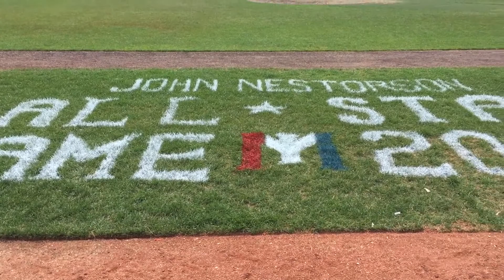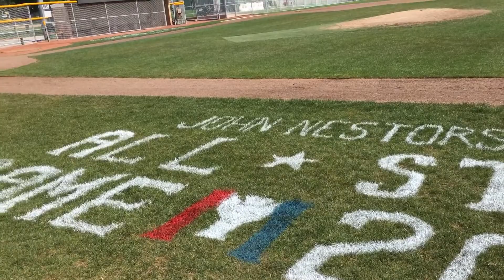John Nestorson All-Star Game this Friday!